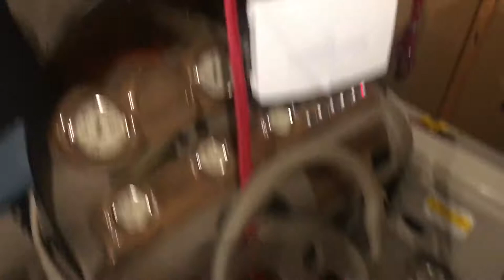First bass of the year!!!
Sorry for the lack of uploads I have been busy with baseball and a lot of school, but fear not summer is coming up which means a lot of fishing!